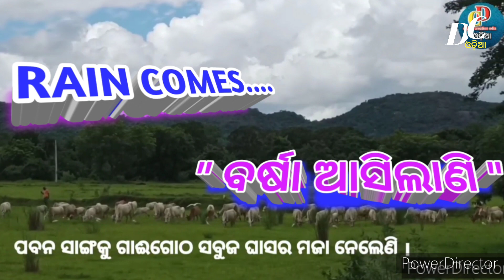Vlog Video ରୁ କେତେ ମିଳେ ll Income of Vlog Video ll Diptee creation odia ll Subash Chandra Behera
* ଏହି video ରେ ଯଦିବା ଅଧିକ କିଛି ନାହିଁ ତଥାପି , ଆମେ ଆପଣମାନଙ୍କୁ ଗୋଟିଏ କଥା କହିଛୁ -

* ଯେକୌଣସି video ଆପଣ ପକାନ୍ତୁ ଅବା ପ୍ରସ୍ତୁତ କରନ୍ତୁ ,ସେଥିରେ କିଛି ନା କିଛି ଉଦ୍ଦେଶ୍ୟ ରହିଥାଏ ।

* ଥଟ୍ଟା ମଜା ହୋଇପାରେ, ଶିକ୍ଷା ହୋଇପାରେ , Entertainment ହୋଇପାରେ .
* ଆମେ କିନ୍ତୁ ଏ video ରେ ଦେଖେଇଛୁ - ଜଣେ କର୍ମ ବ୍ୟସ୍ତ ମଣିଷ YouTube channel ଚଲେଇବାକୁ କେମିତି ସମୟ ଦେଇଛନ୍ତି ।

* ସବୁ ଭିତରେ regularly video ପକାଇବା , schedule ଅନୁସାରେ video ପ୍ରସ୍ତୁତ କରିବା ଇତ୍ୟାଦି ।

* ଯଦି ଆମର ଏ ପ୍ରୟାସ ଭଲ ଲାଗୁଛି ତ ନିଶ୍ଚିତ Comment ରଖନ୍ତୁ ।

* Camera : B.SUBASH
* Editting : B.SUBASH
* Production : Diptee Creation Odia
* Producer : Subash Chandra Behera
* Director : Subash Chandra Behera

* Star Cast : BALIA, BAGHA & Sir

*Location : BAGHA BITTLE SHOP , KADANDA

@ THANKS TO EVERYONE TO SUPPORT US. by Watching our video and Comments .

           || ANTI-PRIVACY WARNING ||

This content is copyright to diptee creation odia and E SHIKSHA ODIA. Legal action will be taken against those who violate this copyright material present !!